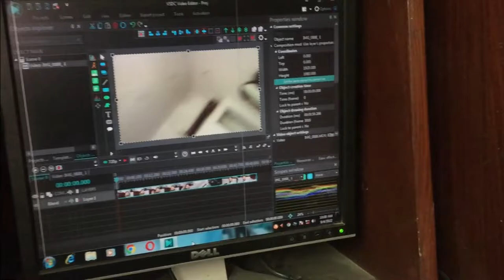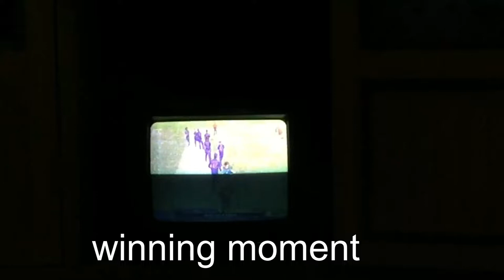shukur alhamdulillah jeet gaye | pak vs ind | ft rauf khan vlogs@TopViralTalentYT